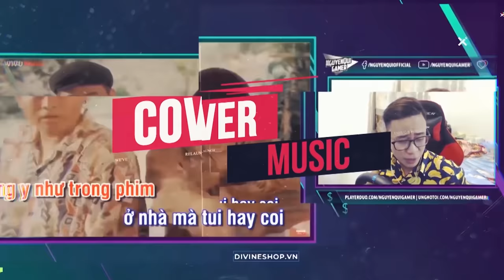Minibus Simulator Vietnam #6 | Xe Trung Chuyển Phương Trang Chở Khách Trong Đêm Mưa